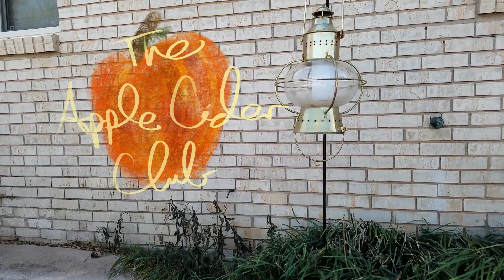Bottle Flips and Flops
For Today’s Episode:
We jump on the trend train (late as usual...) and try our hand at bottle flips!

Intro and outro Music: The Apple Cider Club